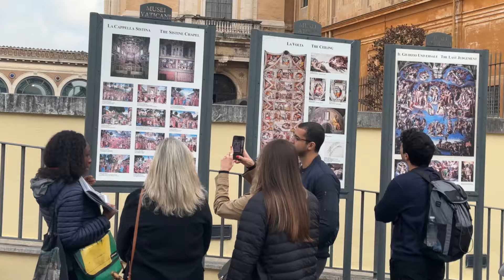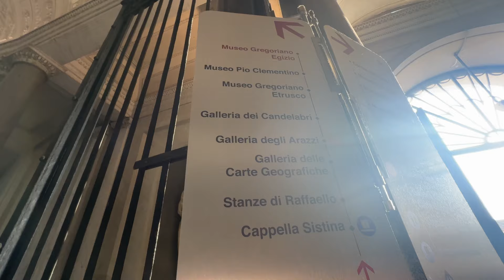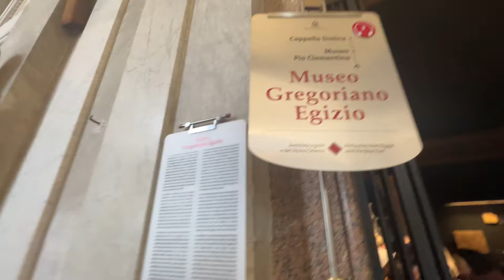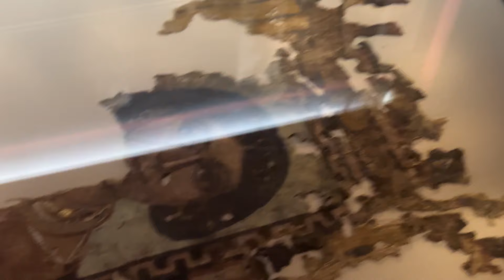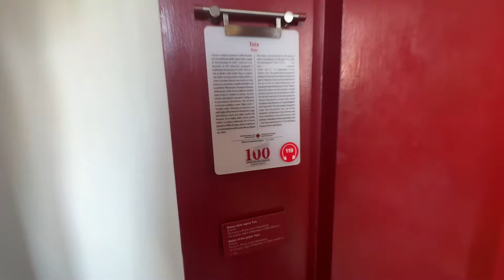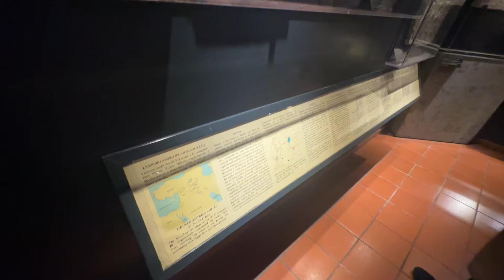Vatican Museum Pristine Sistine Chapel Episode 3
The Vatican Museums (Italian: Musei Vaticani; Latin: Musea Vaticana) are the public museums of Vatican City, enclave of Rome. They display works from the immense collection amassed by the Catholic Church and the papacy throughout the centuries, including several of the most well-known Roman sculptures and most important masterpieces of Renaissance art in the world. The museums contain roughly 70,000 works, of which 20,000 are on display,[1] and currently employ 640 people who work in 40 different administrative, scholarly, and restoration departments.[4]

Pope Julius II founded the museums in the early 16th century.[5] The Sistine Chapel, with its ceiling and altar wall decorated by Michelangelo, and the Stanze di Raffaello (decorated by Raphael) are on the visitor route through the Vatican Museums.[6]

In 2022, the Vatican Museums were visited by 5,080,866 persons,[7] 215 percent more than in 2021, but still below pre-COVID attendance. They ranked second in the List of most-visited art museums in the world after the Louvre, third on the list of most-visited museums and sixth on the list of largest art museums.[8]

There are 24 galleries, or rooms, in total, with the Sistine Chapel, notably, being the last room visited within the Museum.